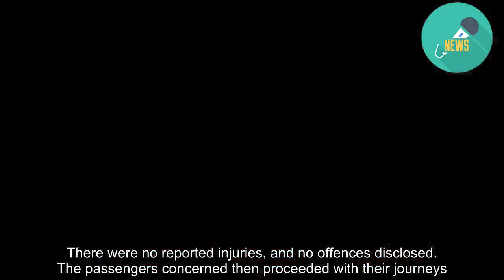Busta Rhymes 'escorted off BA flight by police in London after air rage row with female passenger ov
BUSTA Rhymes was pulled of a British Airways flight by police when it landed at London's Heathrow Airport, it was reported.  The US rapper was said to have been escorted after a heated argument with a female passenger in first class started shortly before taking off in New York Monday evening.    The hip-hop star is understood to have boarded the flight just before shutting the doors while carrying five bags.  Witnesses told the MailOnline the 47-year-old became "agitated, aggressive and rude" as he hurled insults at the passenger on the flight from JFK Airport.  Busta, who's real name is Trevor George Smith Jr, was met by police at a passenger's request when the flight landed at 6.52am yesterday morning.  An unnamed passenger told the MailOnline: "Busta got on the plane and saw that this woman had put her luggage in his section of the overhead locker.  "He was ranting and raving, getting really angry and demanding to know why she had used his locker.  "As she got more and more tearful, her husband intervened and told him he needn't be so rude to his wife.  "He said that he was upsetting her when she was clearly happy to move her things." 'AGITATED AND RUDE'  Other passengers and BA staff stepped in as the argument escalated, according to witnesses.  Crew reportedly gave him a glass of water and spoke to him to calm things down.  The captain was also said to have gone to the first class cabin to get assurances there would not be anymore trouble.  It is claimed Busta was given the option of leaving the plane and getting another flight to London.  The rest of the flight to London didn't see any problems.  Busta was then escorted off the plane by waiting Met Police officers, but he wasn't arrested.  He performed on Greek island of Mykonos yesterday and will be appearing tomorrow night alongside British grime star Stormzy at a festival in Romania.  A spokesman for the Metropolitan Police said: "Officers at Heathrow were requested by the airline of an inbound plane to Heathrow Airport from the US to attend following an alleged verbal altercation involving several passengers.  "They boarded the plane once it had landed at approximately 6:52am on Tuesday 30 July and spoke to the parties involved. There were no reported injuries, and no offences disclosed. The passengers concerned then proceeded with their journeys."   A BA spokesman added: "Our cabin crew and Captain reassured all the customers involved.  "All those in the cabin were given the option of moving away, and the flight did not depart until everyone confirmed that they were happy to continue."  The Sun Online contacted all of Busta Rhymes representatives for comment.